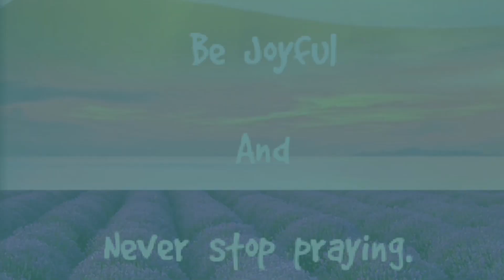Sunduin ko na po mga supling ko.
Sunduin ko napo ang Aking mga supling
After one week. NG kanilang bakasyon
Sa ate ko.
And mag celebrate din po konte dahil with honor si ate ella namin ang Aking first beybi, ganun din yung pamangkin ko. nung Nag virtual graduate sila for senior high school.
Congrats anak ang kuya mac.

Sana nag enjoy din po kayo sa video na ito
Keep safe lang po lagi and